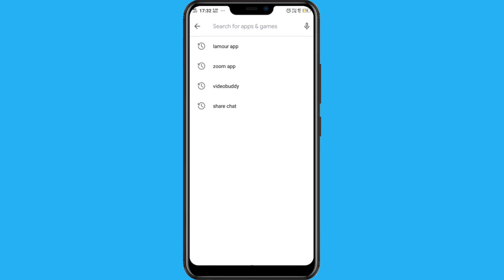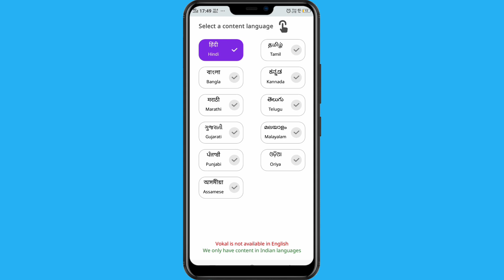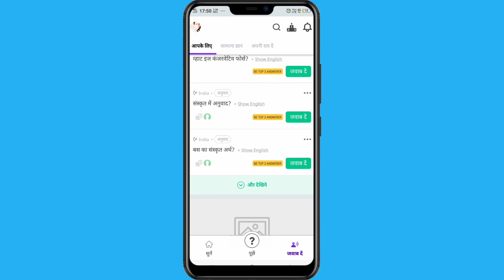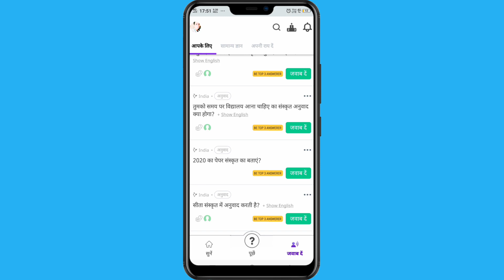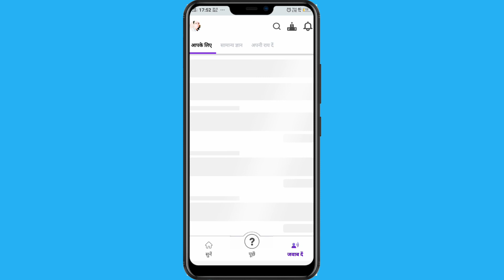vokal app क्या हैं || vokal app kya hai || vokal app kaise chalaye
Namshkar dosto swagat hai humare youtube channel par dosto is video me main apko ek bahut hi kamal ke app.yani ki vokal app ke bare me batane wala hu jiska name hai vokal app.dosto is app par aap kisi bhi yarah ki jankari pa sakte hai.to dosto video ko last tak dekhe.